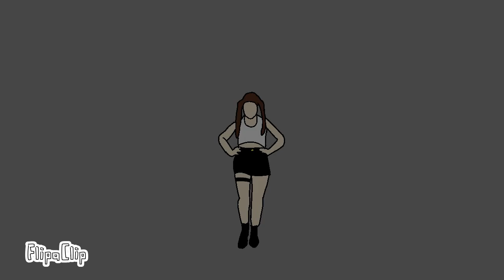Red Velvet Zimzalabim Animation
Finally! My gosh this took sooooooo long! There are so many mistakes in this but I hope you enjoy it either way. 👍🏼👍🏼👍🏼😄😄😄

Program used:
Flipaclip

Hehehe